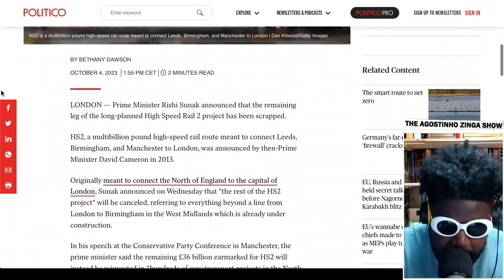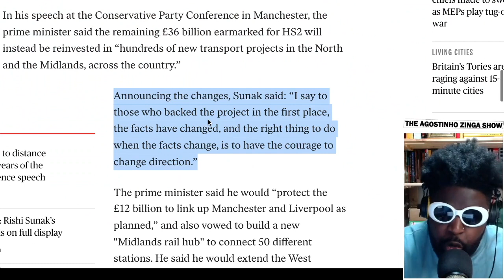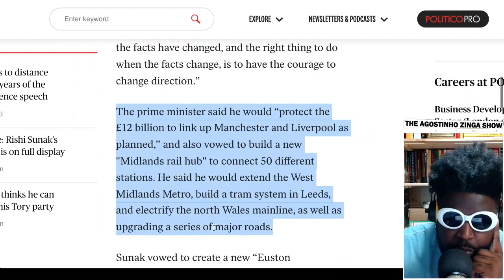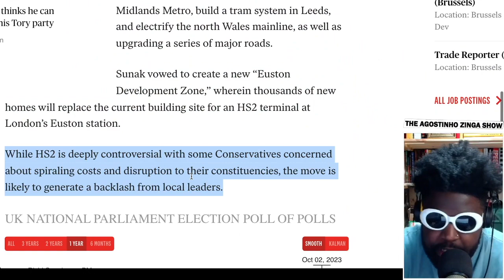Rishi Sunak SCRAPS HS2 Manchester